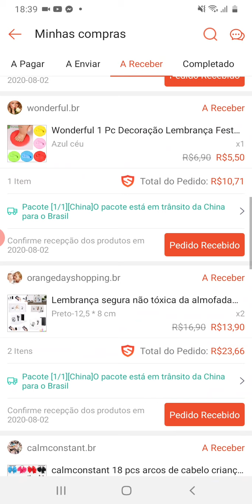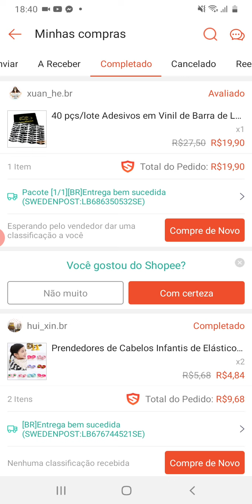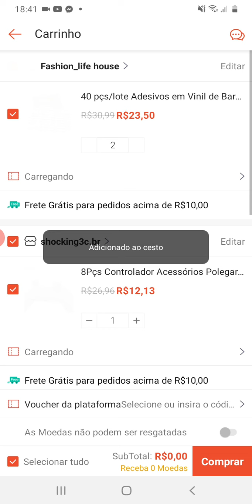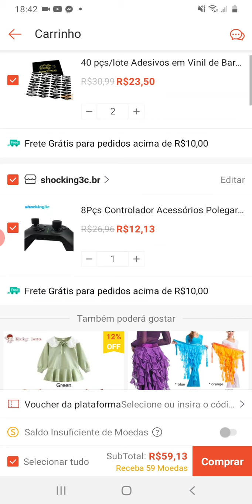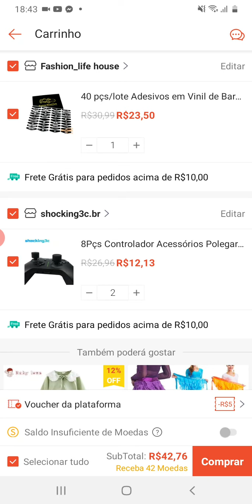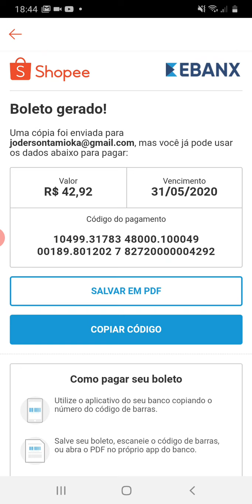como comprar assessórios de ps4, ps3, ps vita, psp, 3ds e outros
Android

ISO